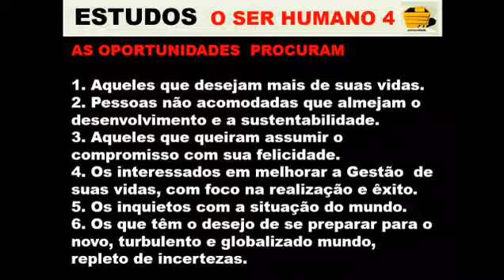sh4vid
ESTUDOS SOBRE O SER HUMANO PARTE 4